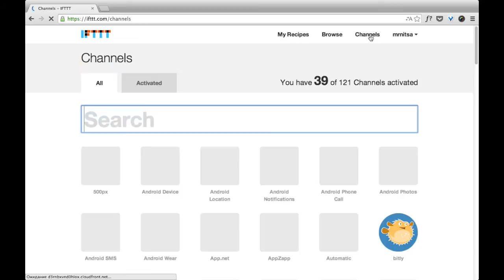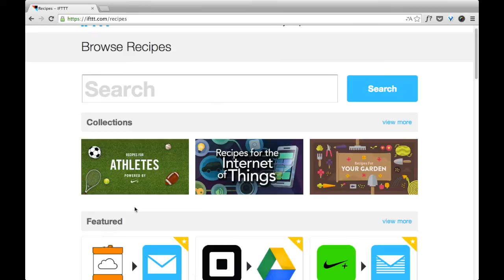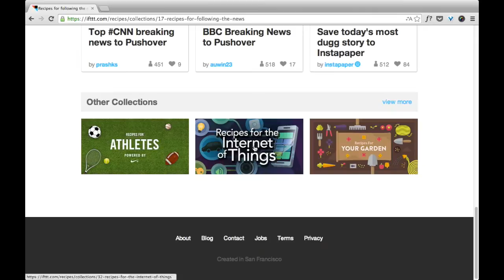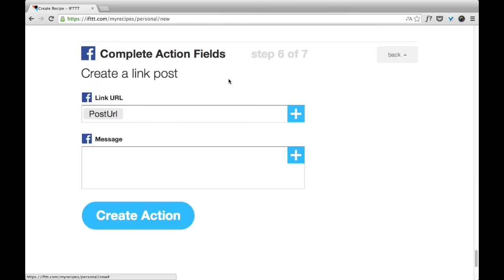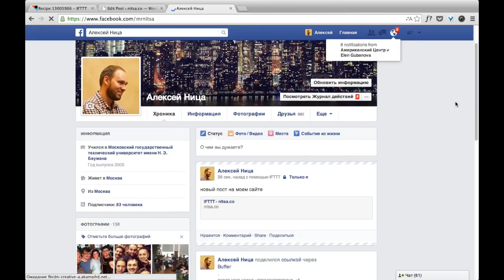Как автоматизировать работу с интернет-сервисами с помощью IFTTT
В этом видеоуроке вы узнаете, как автоматизировать работу с интернет-сервисами, используя платформу IFTTT - сокращенно от If This Then That, что в адаптивном переводе с английского значит «Если это произошло в одном сервисе, то произойдет в другом сервисе».

IFTTT позволяет подключать различные интернет-сервисы, например, Facebook, Evernote, Dropbox и связывать их между собой условиями, которые здесь называются Рецепты.

Для чего же все это необходимо делать? Ответ прост - с помощью этой платформы можно автоматизировать лишние промежуточные действия и экономить свое драгоценное время.